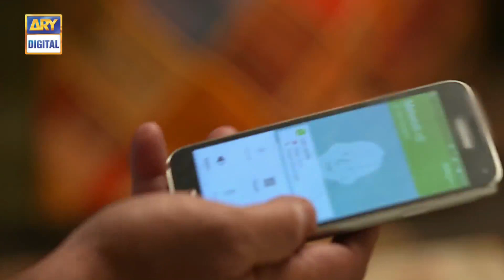Woh Mujhe Maar Dalega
Meray Paas Tum Ho - OFFICIAL SOUNDTRACK

Sometimes even love is not enough to keep some people happy. Meray Paas Tum Ho revolves around the lives of an ordinary couple, Danish and Mehwish who have different needs and mindset which slowly drifts them apart.

Cast:

Humayun Saeed as Danish
Ayeza Khan as Mehwish
Adnan Siddiqui as Shahwaar Ahmad
Hira Salman as Hania
Shees Sajji Gul as Roomi
Mehar Bano as Anushey
Mohammad Ahmed
Furqan Qureshi as Salman
Rehmat Ajmal as Aisha
Hira Mani.